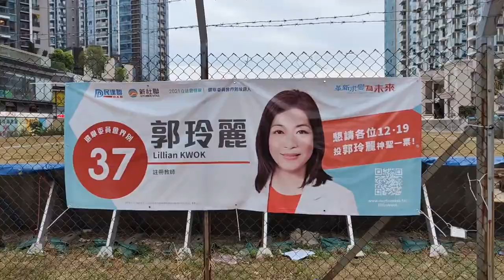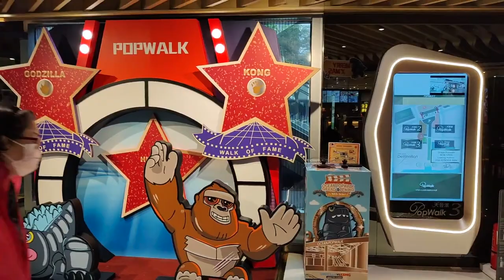"Ocean PopWalk ‧ Monster Studio Grand Opening - Walk by the Sea" 主題裝置 (3) - 2021年12月19日